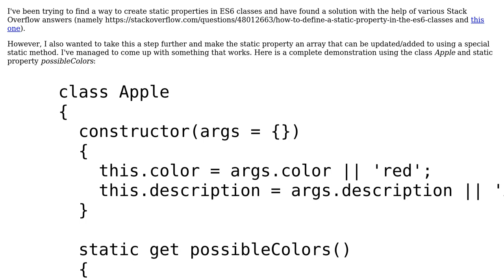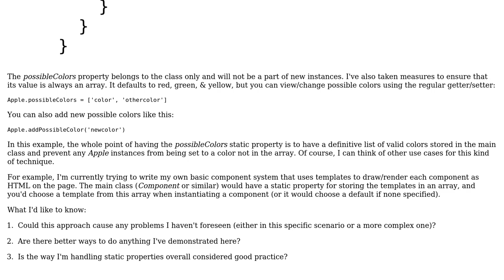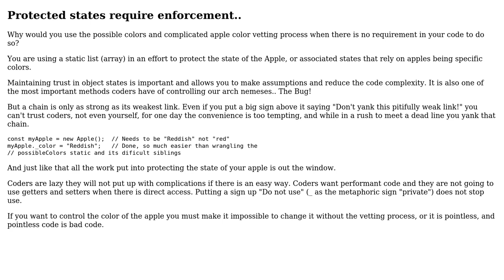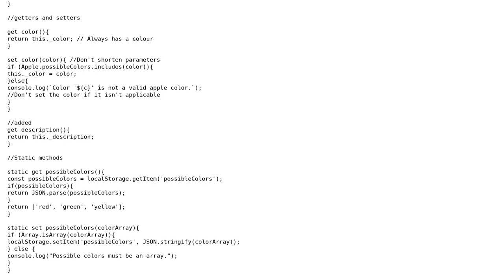Code Review: Manipulating an ES6 static class property that is an array (2 Solutions!!)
Code Review: Manipulating an ES6 static class property that is an array

With thanks & praise to God, and with thanks to the many people who have made this project possible! | Content (except music & images) licensed under CC BY-SA | Music | Images & others | With thanks to user ReeseyCup user Pavlo user Blindman67 and the Stack Exchange Network Trademarks are property of their respective owners. You are responsible for your own actions.